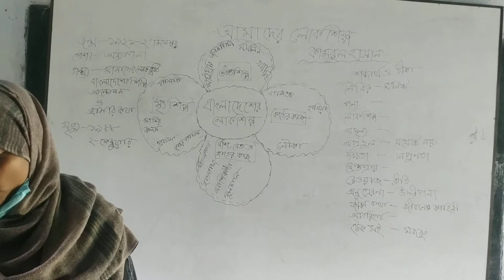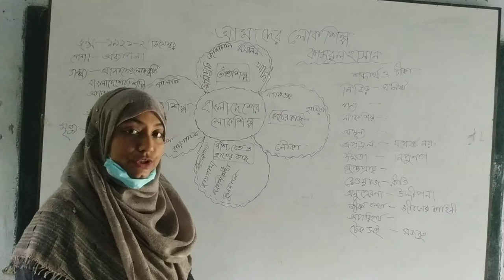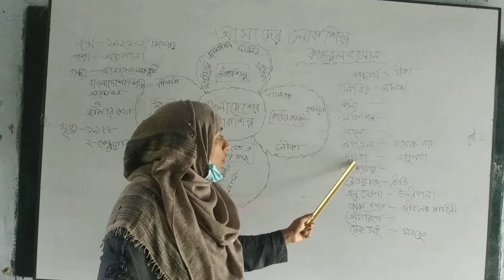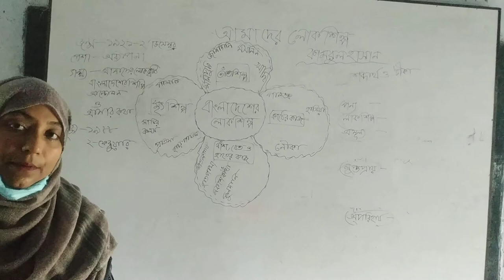SABINA YEASMIN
CLASS EIGHT BANGLA FIRST PAPER